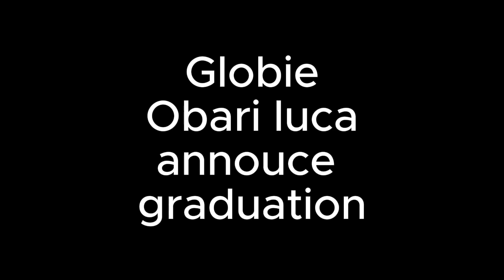Obari Luca globie graduation clip